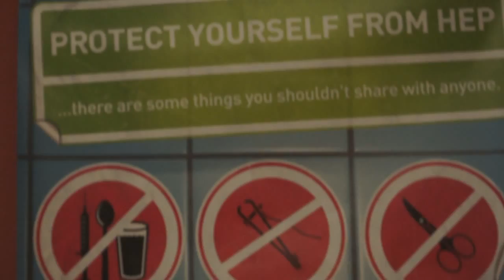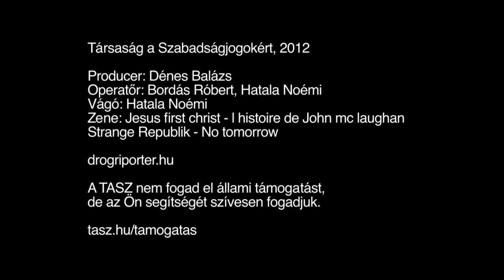HIV-robbanás küszöbén áll Budapest? (Is Budapest facing an HIV crisis?)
Ha nem történik sürgős kormányzati beavatkozás, akkor könnyen kitörhet a járvány a drogfogyasztók körében.

(If there's no urgent Govrnmental support for harm reduction programs, there may be an HIV outbreak among injecting drug users)